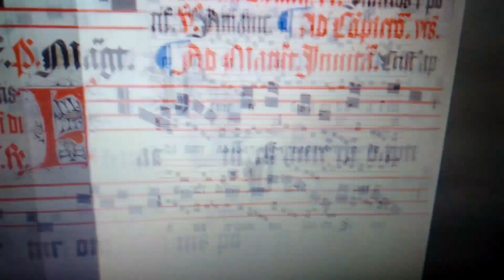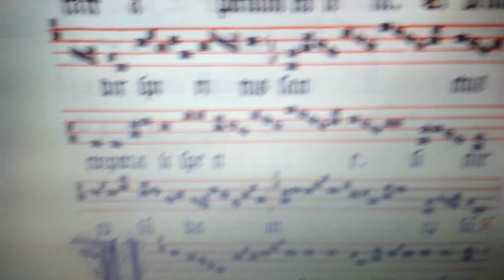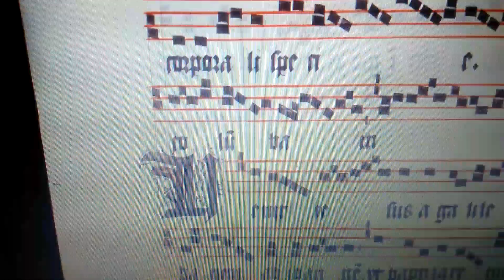Factum est autem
In oci. Epiphaniæ